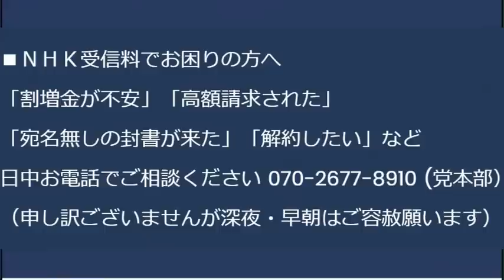川口市クルド人暴動を「トルコ国籍ガー」「外国人同士ガー」と隠蔽報道する朝日と毎日／日本国籍を捨てカナダ人になった50代女性「日本パスポート貰えない」自業自得だ当然だと大好評を博す 20230706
共産党員が70代ばっかになった原因は「自分の子供にも理解賛同を得られなかった」証拠では

170-0005 豊島区南大塚 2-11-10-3F　くつざわ亮治 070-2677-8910 まで